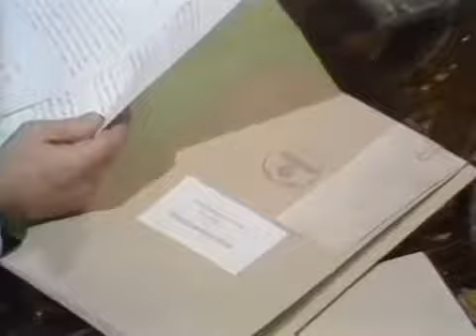La Fuga de Colditz (ESPAÑOL CASTELLANO). Temporada 1. Episodio 10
La Fuga de Colditz - Temporada 1. Capítulo 10 - Como dos gotas de agua

Género: Bélico
Serie de TV (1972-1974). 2 temporadas. 28 episodios. Un grupo heterogéneo de oficiales aliados recluidos en un campo de prisioneros alemán de máxima seguridad -de nombre Colditz, un castillo al que el alto mando alemán enviaba a los expertos en fugas- desafía los poderosos muros de su encierro con imaginación y coraje. Al principio son sólo intentonas frustradas y dispersas, que se convierten en la gran evasión cuando una mente rectora y unificadora -el coronel británico Richmond- consigue limar diferencias entre los diferentes temperamentos nacionales. (FILMAFFINITY)